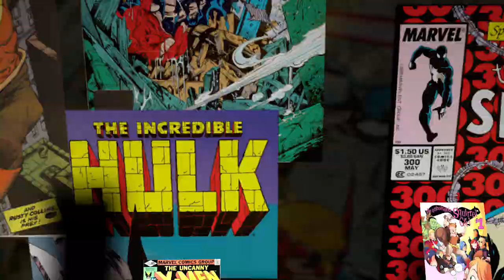Marvel's Agents of S.H.I.E.L.D. Returns - The Watcher 2015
This week the cast of Marvel's Agents of S.H.I.E.L.D. telecommutes in from the set on the West Coast to help our host, Lorraine Cink, break down why you should tune-in for the mid-season premiere debuting this Tuesday, March 3rd at 9|8c on ABC!
Follow @AgentsofSHIELD on Twitter and tweet along with cast during the show using the hashtag AgentsofSHIELD. Special thanks to the cast (in order of appearance): Henry Simmons, Iain De Caestecker (@IdeCaestecker), Elizabeth Henstridge (@Lil_Henstridge), Adrianne Palicki (@AdriannePalicki), Nick Blood (@nickdiscoblood), Ming-Na Wen (@MingNa), Brett Dalton (@IMBrettDalton), Chloe Bennett (@ChloeBennet4), Kyle Maclachlan (@Kyle_MacLachlan), and Clark Gregg (@clarkgregg)!

Here is what we can't wait to see of in the Mid-Season Premiere of Marvel's Agents of S.H.I.E.L.D. and beyond!
-Mack's Mind Scramble! After having his mind messed with in the Inhuman temple, will Mack be ok both physically and emotionally?
-Fitz Feels! Fitz has transferred to the garage in order to create distance from Simmons, but will it help or hurt?
-Simmons strikes out on her own! After proving her worth as a double agent, she might just go full Peggy Carter!
-Bobbi and Mack's secret side project! These two have seen harboring a secret flash drive, but who are they really working for...?
-Lance Hunter and Bobbi's trust issues! The feelings between them may be rekindled, but Hunter is onto her trail of secrets.
-Meeting May's ex-husband, played by the talented Blair Underwood! May might be tight lipped, but we can't wait to get the real scoop for her old flame.
-What's Ward up to? Will he continue to hail Hydra or go rogue?
-Skye is Inhuman, and we can't wait to see her super powers in action! We'll also see Raina's transformation as well as a new inhuman on the scene played by Luke Mitchell.
-The Doctor dealing with his daddy issues! He just doesn't seem to be ok with the distance between himself and daughter, Daisy AKA Skye.
-Director Phil Coulson back and better than ever!